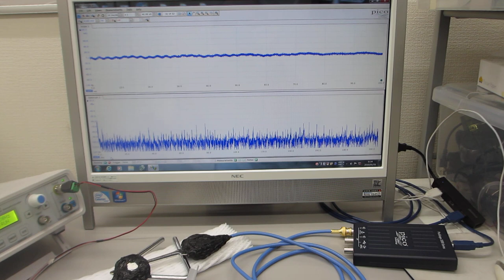超音波の測定解析と発振制御が容易にできる、超音波システム（超音波システム研究所）